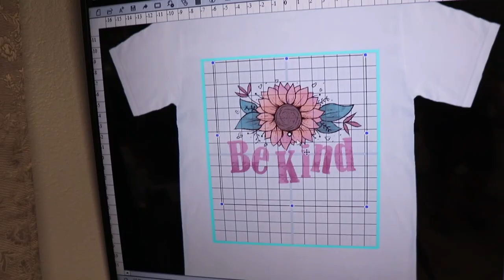Purchasing A 2nd DTG Printer For My Small Business / Vevor 15x15 Heat Press / Making DTG Tote Bags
Hello! In today's video, I take you along with me purchasing a used dtg machine. I  dicuss how I purchased a used epson f2000 dtg printer on facebook marketplace. I also show you my new Vevor 15x15 heat press. I use my dtg printer to make a tote bag and I use my new vevor heat press on a tote bag. I hope you enjoy!

Where to find more information on how to become compliant to sell kids items:
Makers Resource Shop

Where To Purchase Mighty Hoops:
July 2022 Sub Goal:
12, 884 / 14K
July Video Goal: 10 Videos Uploaded
1/10

Supplies I use:
Sublimation Printer
Sublimation Ink
Sublimation Paper
Embroidery Thread
Tear Away Stabilizer
Precut Tear Away Stabilizer
Thread Stand
Fabric Clips
Embroidery Needles For Baby Blankets
Water Soluble Stabilizer
Heat N’ Bond Light
Clear Bags I Use:
PolyMailers:
Repositional Hoop
Stackable Bins For Blanks
Clear Glass Fabric Weights
Key Chain Hardware
Faux Leather
Elastic Bodkin
I-Pad Pencil
Mic For PodCast - HyperX QuadCast
I-Pad Case
I-Pad Screen Protector